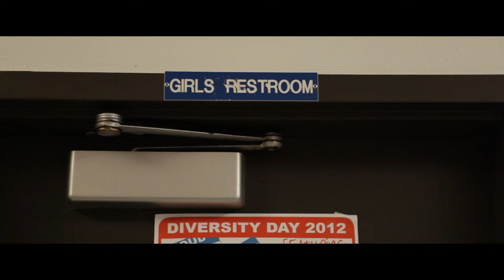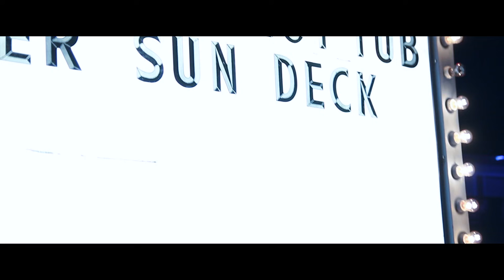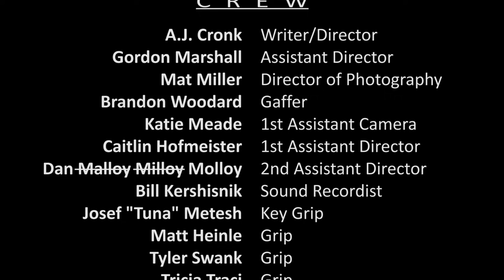A Period Piece | Short Film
Allie has a major "concern" with the timing of the upcoming prom and calls upon her best friend, Samantha to help her solve this potential disaster.